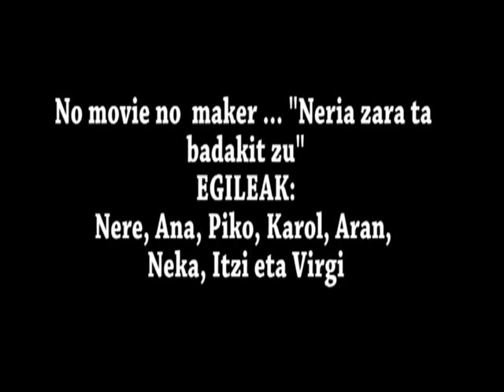OLR13: NO MAKER NO MOVIE - Neria zara ta badakitzu 1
Leihaketatik kanpo geratu ziren